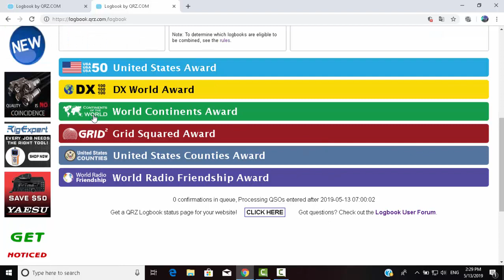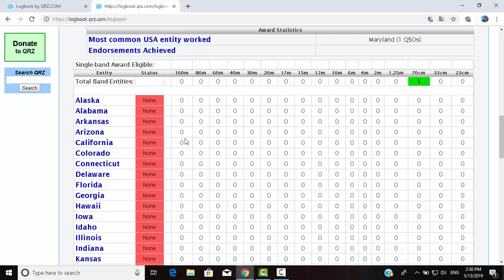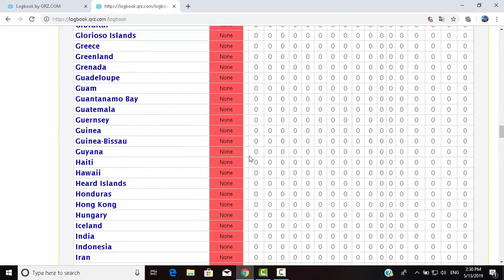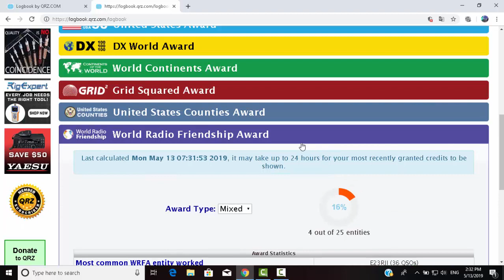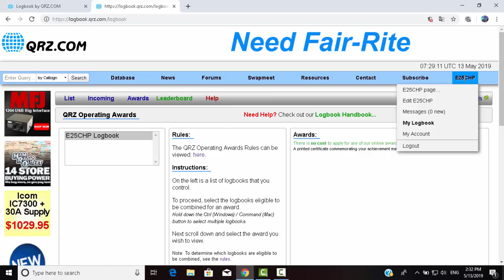QRZ Awards พากย์ไทย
วิธีการตรวจสอบความคืบหน้ารางวัล QRZ awards ที่จะได้รับ